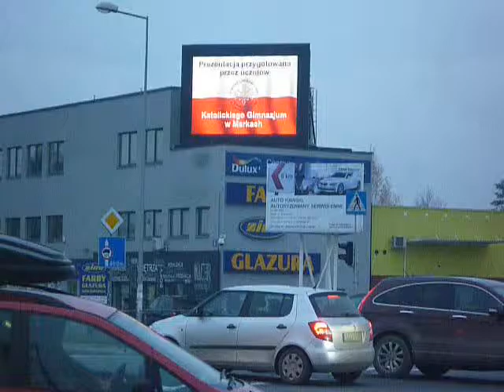FILM --- praca nr 31 --- harcerstwo